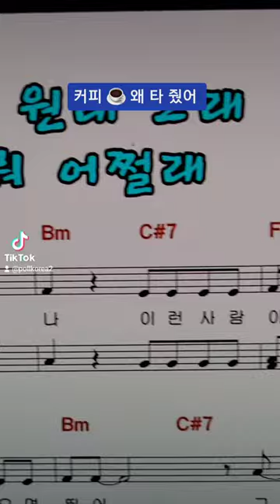이재명 커☕️피는 왜 타 줬어 👊